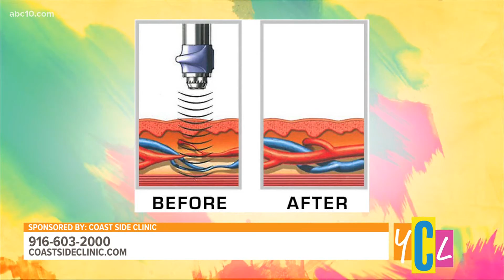Suffering in Silence with ED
Men with erectile dysfunction tend to suffer in silence. A discreet clinic shares their treatment offered to patients. This segment paid for by Coast Side Clinic.